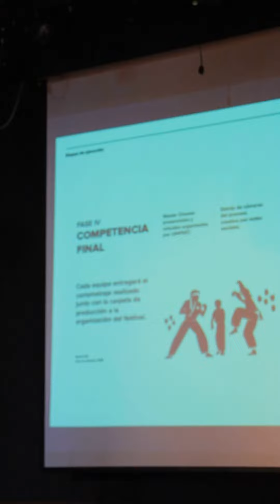Eduardo Mendoza presenta UNIFEST 🎬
¡Festival Nacional de Cine Universitario en UCAL! 🎬

Eduardo Mendoza, docente de nuestra carrera de Comunicación Audiovisual y Cine 🎥 y fundador de @unifest_pe nos cuenta más sobre el festival.✨

Recordamos a todos los alumnos de los siguientes cursos, que participarán de UNIFEST. Cursos:
➡️ Dirección de Cine I
➡️ Dirección de Cine II
➡️ Proyecto 1 Cortometraje
➡️ Realización de Video

¡No pierdan la oportunidad de participar en este gran festival de cine estudiantil! 🚀